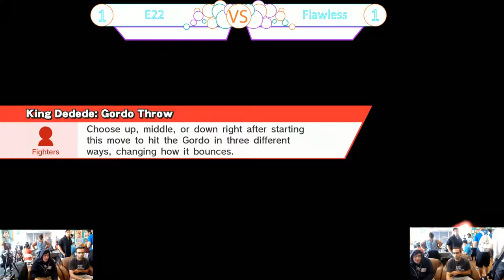Capga's Smash 4 Tournament August 12, 2017 Flawless vs E22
CAPGA Smash 4 Tournament at Chibi's Boba - August 12, 2017